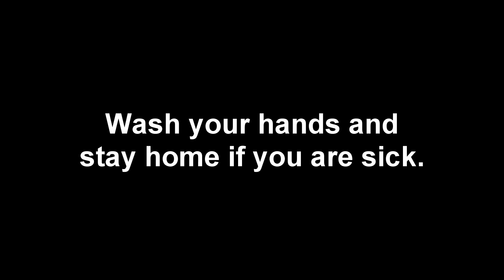Corona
Based on a meme.
But seriously, coronavirus is no joke.

Programs used:
MS Paint (characters)
Paint.net (backgrounds)
Adobe Animate CC (animation)
Avid Media Composer First (editing, and learning to use)
Vegas Pro 13 (sound editing and end card, because I couldn't figure how to add text in Avid)